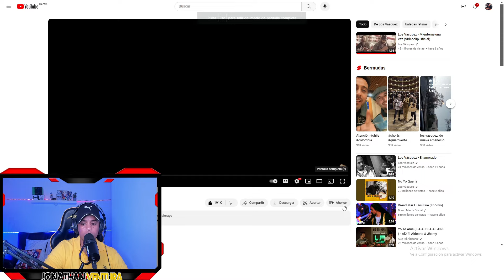ESTE TEMA ME HIZO LLORAR Los Vasquez - Que Mas Quisiera Yo REACCION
recuerda pasar por mi instagram a dejamerme un saludo ! Instagram ⭐Instagram ⭐Twitch ⭐Discord .gg/Fr4jfjUq ⭐Jonathan ventura MúsicaBFhKS5_CvieMbPZK-it8nQ/join